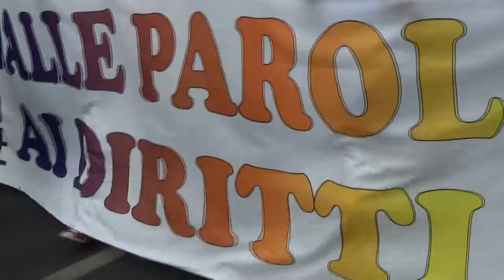Intervista a Pisapia e Sonego Pride Milano 2013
Giuliano Pisapia, sindaco di Milano , e Anita Sonego, presidente Commissione Pari Opportunità Milano: dal Pride di Milano un messaggio per la politica nazionale.